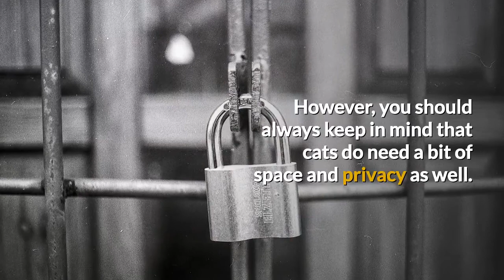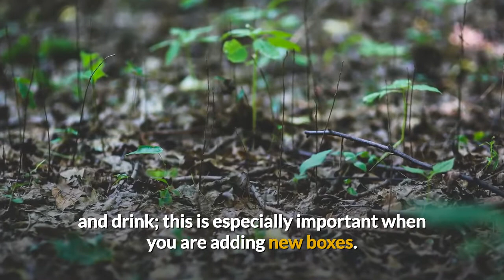Many Cats Can Mean Elimination Problems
Cats are certainly not social in the same way that dogs are, but their behavior patterns have certainly been changed over their long association with humans. Strictly solitary in a natural setting, cats now enjoy not only the company of people, but often that of other cats. It's not unusual to see a pile of cats sleeping happily together. However, you should always keep in mind that cats do need a bit of space and privacy as well. Households with multiple cats often suffer from litter box problems where one or more of the felines soils inappropriately.